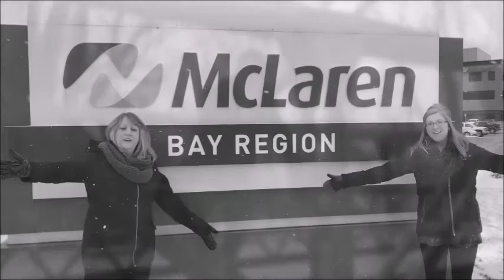SME - It's A Wonderful Year 2017